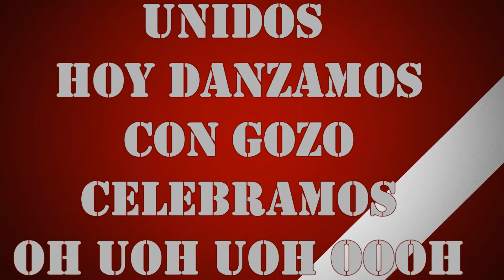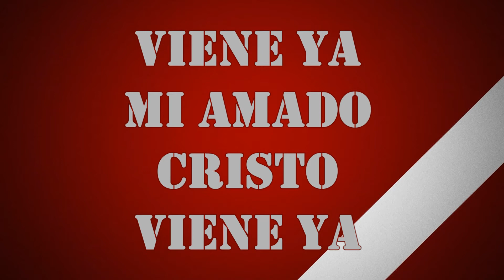REY VENCEDOR, FIESTA, VIENE YA PISTA MIEL SAN MARCOS